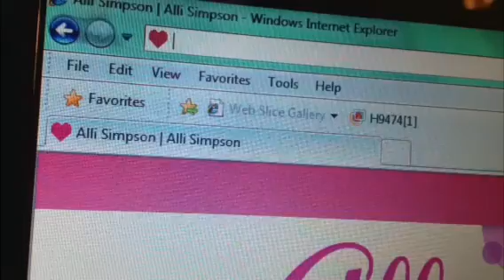LovePastry: Journey of a Lifetime - By Emily Nobers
Emily Nober's entry for Pastry Shoes, " Journey of a Lifetime" Contest.

It's time to set your phones to video mode and put on your favorite outfit, because we are looking for a model to be FEATURED in our upcoming Fall Campaign photo shoot! We know you've been anticipating the release of the contest rules, so here's a simple run down.